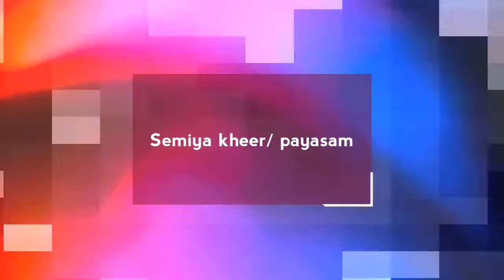Semiya Payasam || Vermicelli kheer || Semiya Caramel Payasam || Eid Special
Hello friends, Today I am here with a special recipe for Eid or any occasions.

Vermicelli kheer or semiya payasm with caramelised condensed milk. Its super delicious, not too sweet, has a beautiful decadent taste with the caramel condensed milk.

So, for this recipe you will need:

1 cup vermicelli (Roasted or  not)
1 liter milk
Sugar 5-6 tbsp
For caramel: Sugar 2 tbsp
Roasted cashews and raisins for garnish.

That's it. All you have to do extra is caramelize the sugar and make it even more richer and creamier. Try it, you will love it.

Video courtesy goes to lots of youtube channels. I watched countless channels and made my own version. So, yea. 💐